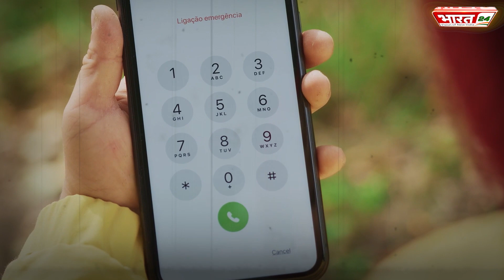X यूजर्स के लिए Elon Musk ने ये क्या बड़ा नया ऐलान कर दिया है